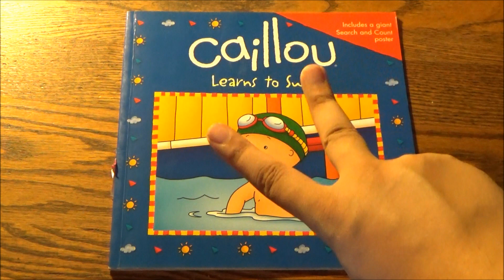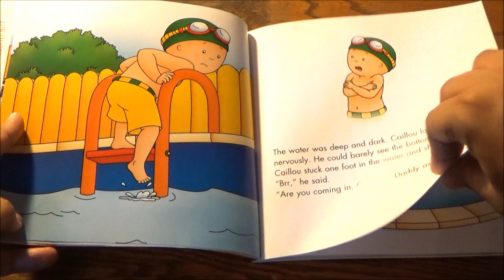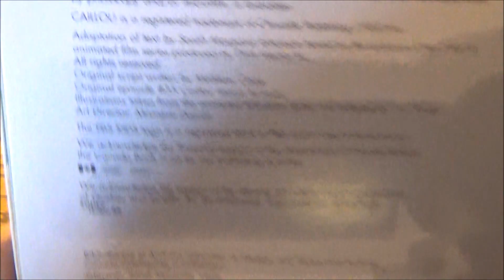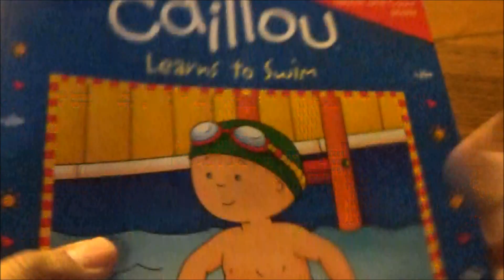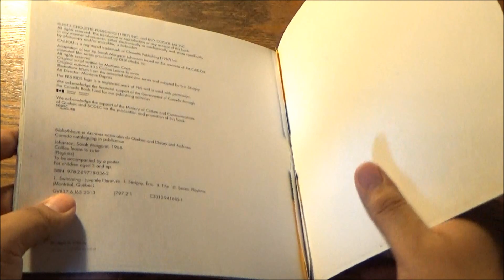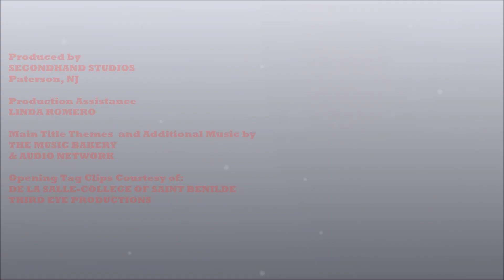There's A Caillou In (Almost) All Of Us - Caillou Learns To Swim Book by Sarah Margaret Johanson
Today, we are learning five key Rules of Ego Engagement in TSR's School of Smart-Alecs that will make your snarky view on life more legit.

I almost fear that this may be controversial to upload, due to Caillou's status amongst the more.. stricter parents, grandparents, relatives and child-care experts. But TSR is always willing to take risks for the kids.

In some deep part of our souls lies the eternal spirit of a four-year-old, always learning, always growing, yet not always willing. We melt down sometimes when growing up gets a bit too tough, and we often get confused as to why things don't go our way when they should.

That's life. We deal with it, do something about it and move on in the hopes of making it better for ourselves and our futures.

In that sense, when we ridicule Caillou, we might as well trash ourselves.

I plead with the upmost conviction and respect: STOP PICKING ON THE "ANNOYING" KID.

Oh, but the PBS Kids show itself was/is a tad bit boring in hindsight and this book, although colorful and nice to read is nothing to write home about. At least David takes a nice Summer dip in the lake on TheRomeroRoundup.

What do we mean by that? Well, as the name of this channel suggests, we find the best in pop culture at the thrift store for unbelievably low prices. What's more is that we give you honest, (mostly) unbiased, hilarious and thoroughly detailed analysis and reviews with our five-clap rating system. From classics of yesteryear to today's buzz-worthy hits, there are thousands of videos to peak your interest in pop culture.